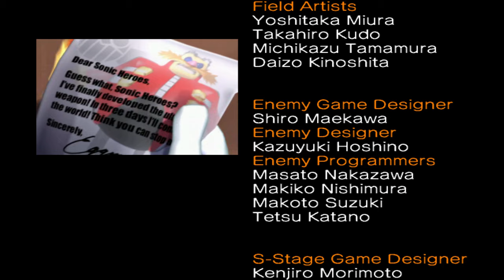Sonic Heroes (TAS) - Team Sonic in 36:01.23 by Malleo and THC98 (16:9, No Commentary)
WARNING: This video contains fast flashing images. It may cause discomfort and trigger seizures for people with photosensitive epilepsy.

This tool-assisted speedrun aims to complete the Team Sonic story and reach the credits as fast as possible through the use of slowdown, savestates, and external scripts. Timing begins on game startup and ends on last input. For more information on tool-assisted runs, please For more details on tricks and mechanics used throughout the TAS, please view our TASVideos submission